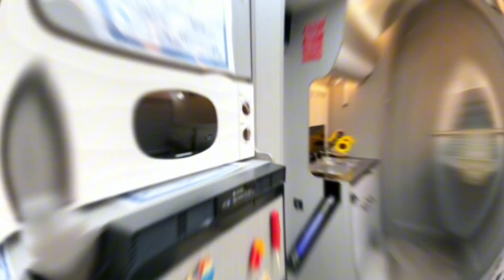一台房车3人行，恨不得带80个包，奇怪的是：上车行李全部消失了